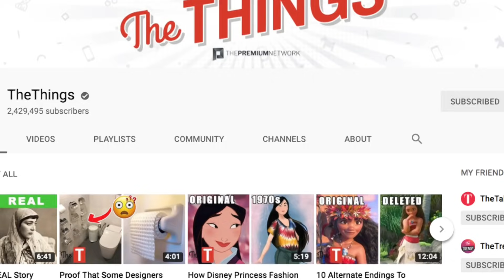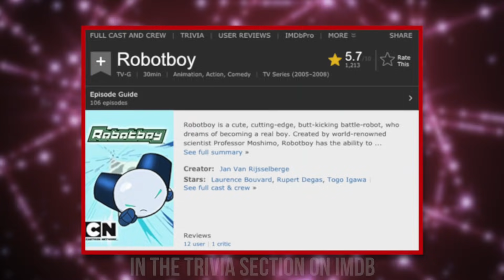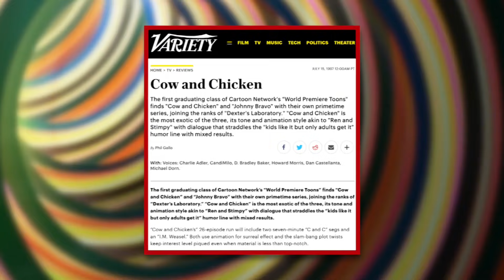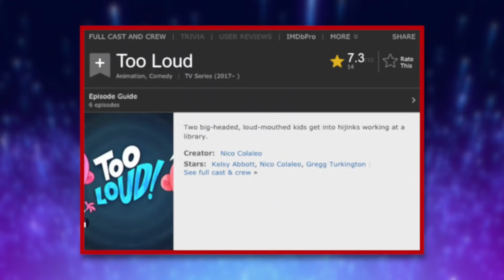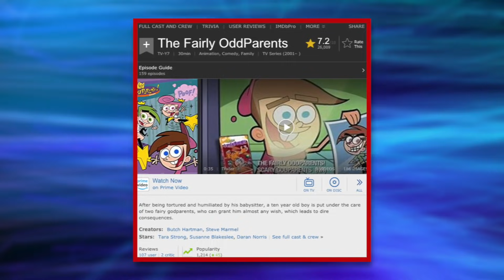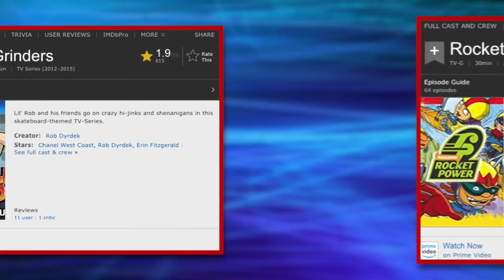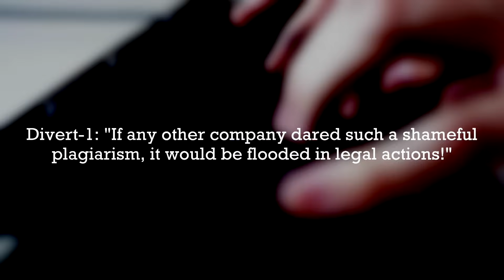10 Animated Shows That COPIED Nickelodeon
10 Tv shows that ripped off Nickelodeon.
There has been much debate about whether Nickelodeon has been copied by other studios, such as Disney and Cartoon Network, or if they just provided inspiration for very similar shows. For instance, is “Too Loud” copying “The Loud House?” What about “Puppy Dog Pals” and “PAW Patrol?” Is “Robotboy,” a copy of “My Life as a Teenage Robot?” And then there’s “Rocko’s Modern Life” and “The Amazing World of Gumball.” Can you guess which shows copied “Spongebob Squarepants,” “Fairly OddParents,” and “Team Umizoomi?” The answers may surprise you.

So what do the fans think? Do other TV studios copy Nickelodeon? Or are these all just coincidences? Many fan forums are buzzing with heated debates over what constitutes using a show for inspiration versus just flat out copying. We found a major copycat project made by Disney that is pretty hard to deny. Watch to the end to find out what it is. Now, here are 10 Animated Shows That Copied Nickelodeon.